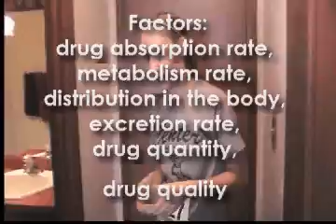Drug Testing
A commercial my friend and I made for our health class.